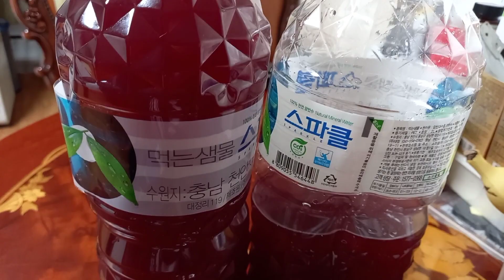HOW TO MAKE SCHIZANDRA AND QUINCE EXTRACT WINE | 오미자 와 모과 와인 | MAKING OMIJA AND MOGWA WINE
Showing the Korean Lifestyle
Last February 13, 2021 this year we soaked the soju alcohol to the extracted fruits of QUINCE and SCHIZANDRA. After 6weeks which is today, we extracted again the alcohol to make it wine. To understand it better please do watch my earlier video SCHIZANDRA AND QUINCE EXTRACT JUICE. Thank you so much for the support.